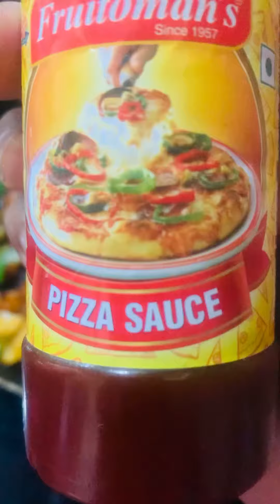Homemade chicken pizza 🍕